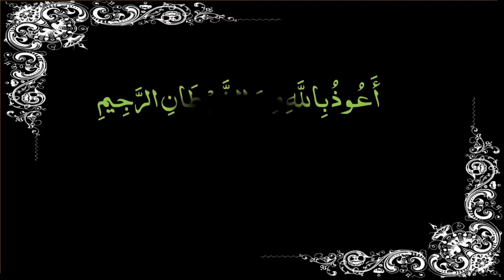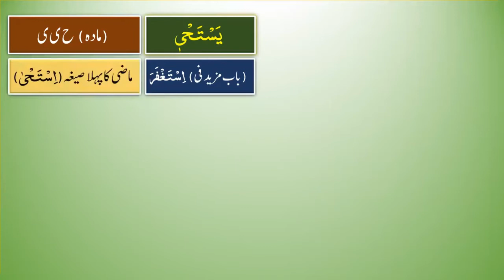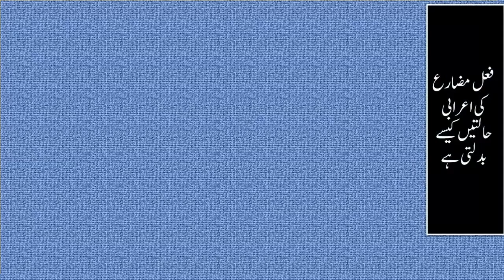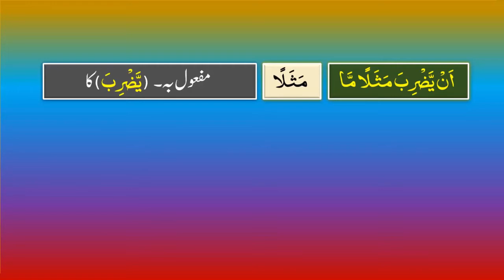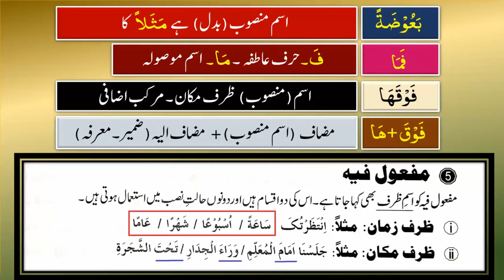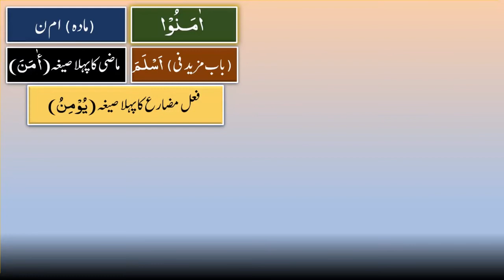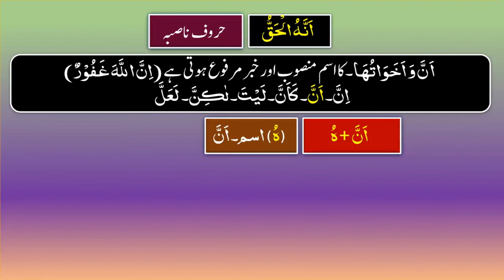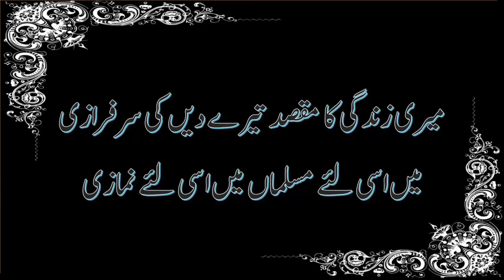0113-Al Baqara-26a II آؤ قرآن سیکھیں عربی گرائمر کے ساتھ